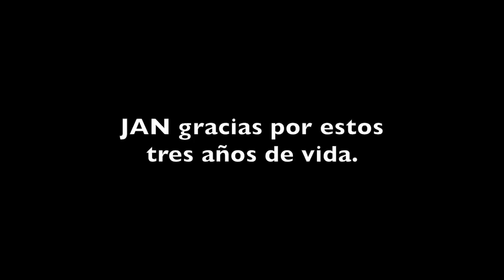JAN cumple tres años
Hace tres años que nació nuestro hijo JAN. Muchas emociones, muchos recuerdos. Este vídeo es para ti JAN.